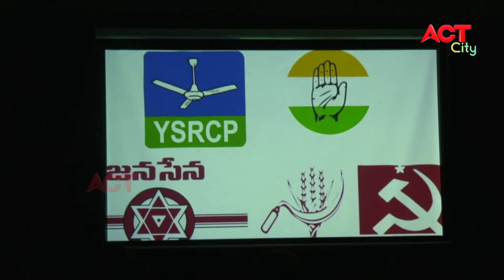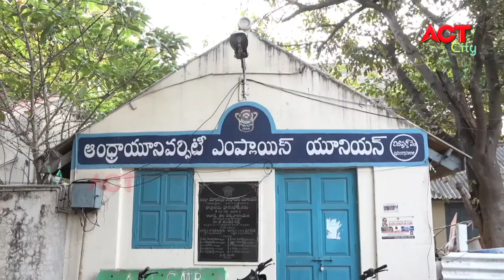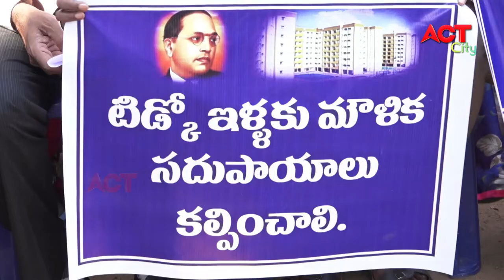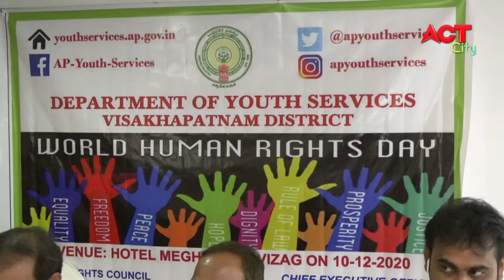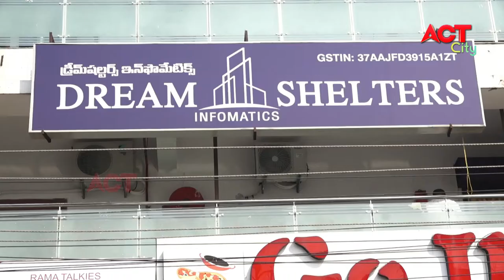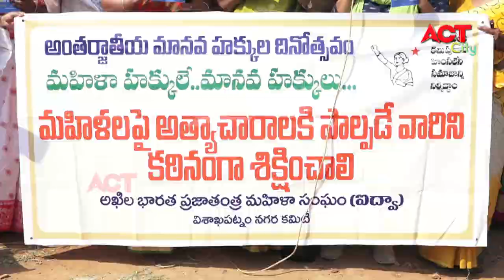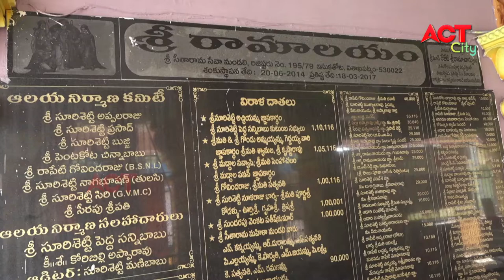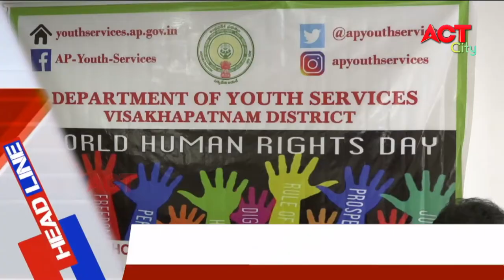MORNING ACT CITY VIZAG NEWS 10-12-2020